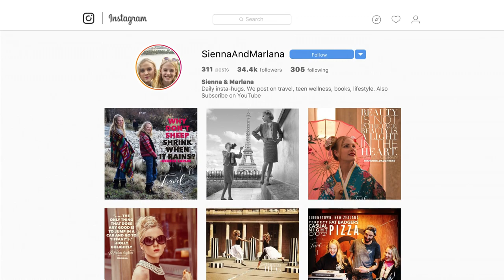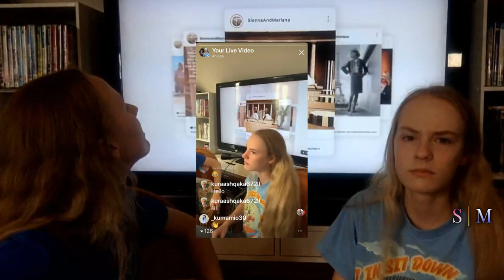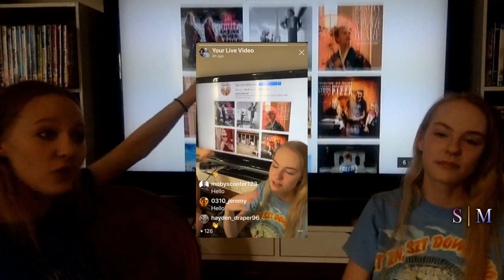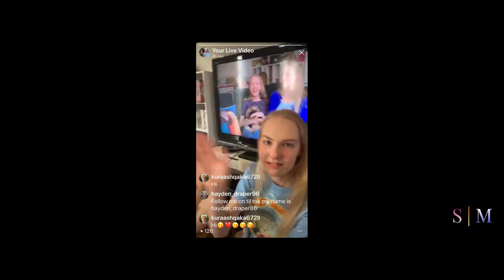S & M Social Distancing Show Day 1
YouTube deleted our live stream because ... we don't know why.  Sorry.  This is a re-upload.  Bear with us please while we learn.

This is a recording of our Livestream, day 1 of New Zealand's level 4 Alert. Everything but essential services shut down.  We can still go to the grocery store, but that's it.  Will try to stream daily at 4:00 NZ time for 30 minutes for the next 4 weeks, WiFi willing.

Also, what are you doing to cope with this lockdown NZ Teens!  We want to know!

There is more info about us at the end but right now these numbers matter more and need to be at the top.

Support services available in New Zealand listed below:

• Warmline (Mental Health Peer Support):
• Anxious or depressed:
        Text 1737 to talk to a trained counsellor 24/7
• Alcohol and Drug Helpline: 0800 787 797
• Family Violence Info Line: 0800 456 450
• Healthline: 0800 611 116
• Lifeline Aotearoa Nationwide: 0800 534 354
• Victim Support: 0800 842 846
• Central Auckland Foodbank: 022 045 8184 /
        foodbank.co.nz